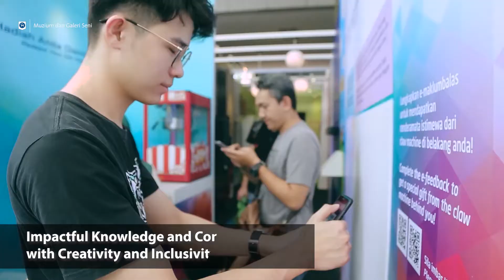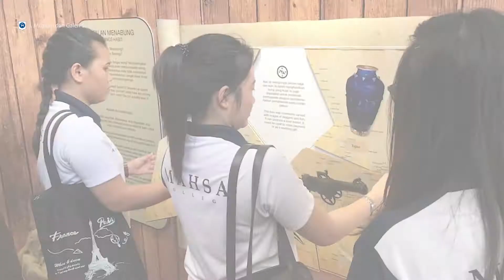OUTREACH PROGRAMME - International Museum Day 2019, Sabah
Bank Negara Malaysia Museum and Art Gallery joined the nationwide community of museums for a week-long celebration of the 2019 International Museum Day in Kota Kinabalu, Sabah to promote informal learning from 14 - 20 July 2019. With the themed ‘Rentasi Evolusi Mata Wang Sambil Membudayakan Literasi Kewangan’,

MAG was also recognized for the best booth award! We strive for value–adding initiatives in engaging the local community through various public programmes towards inculcating lifelong learning for all.

Here's a look back at our booth and our visitors. We look forward in meeting all of you in the next International Museum Day 2020 in Penang!